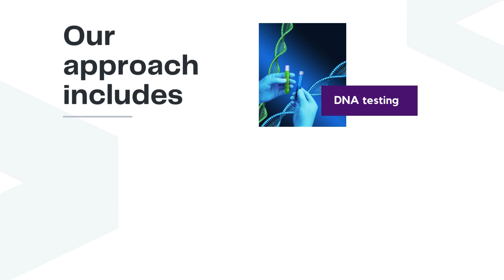Scoliosis and its different levels of severity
Are scoliosis curves all the same? Learn about different severity levels in this quick guide.